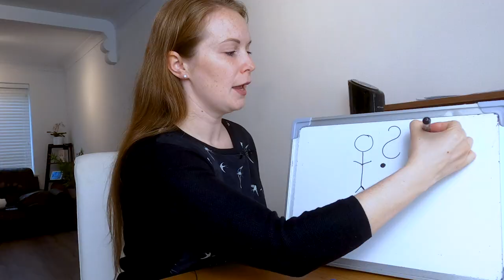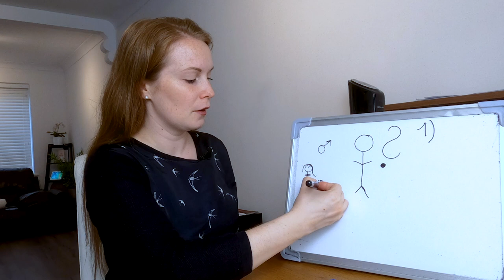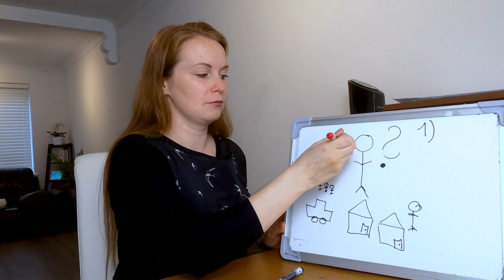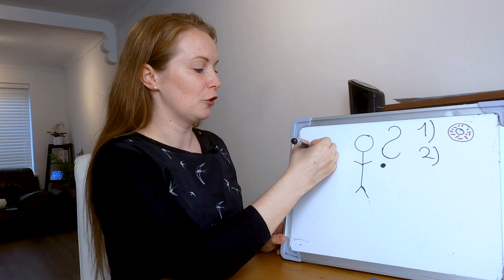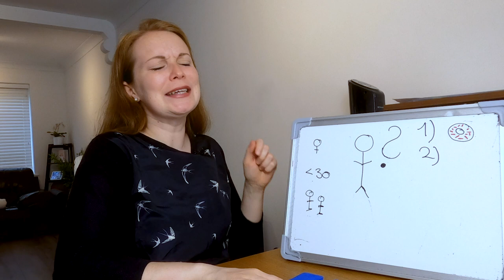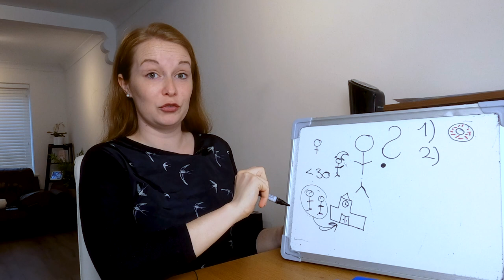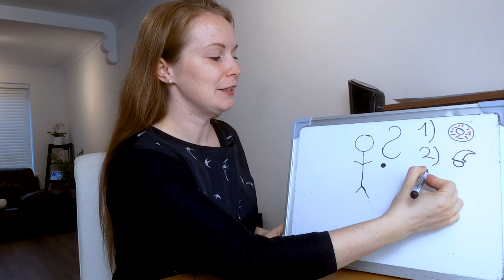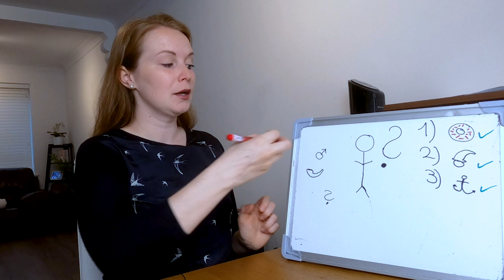Can You Guess the Fictional Character? // Play Games and Learn German│Total Beginner German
You're an absolute beginner in German? Let's see if you can play this game in German anyways! Learn German through listening to simple and comprehensible content!